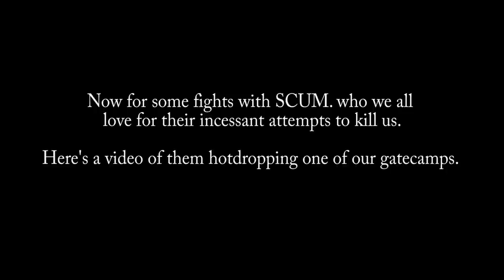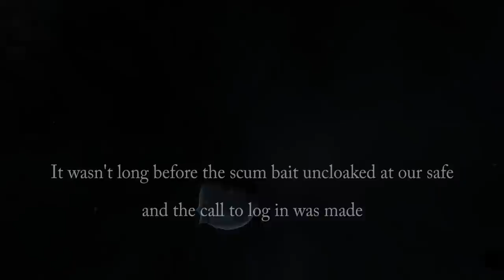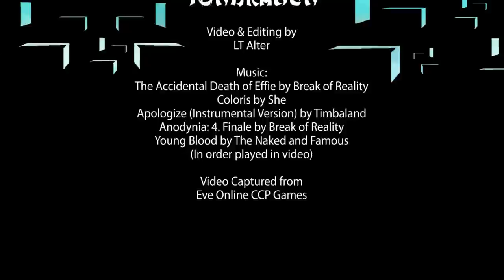Tundragon November-January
I made this video to portray Tundragon to the viewers of this video.  I hope you enjoy it.